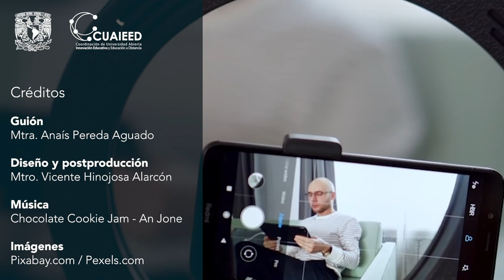1.1 Planos, movimientos y ángulos 1